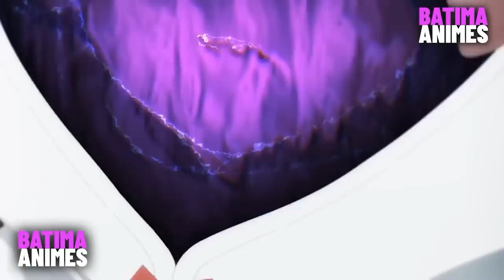He is INTIMIDATED and Called FALSE by the Nobles, BUT he is the Most Powerful DEMON in the Universe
Anime: Maou Gakuin no Futeki Gousha